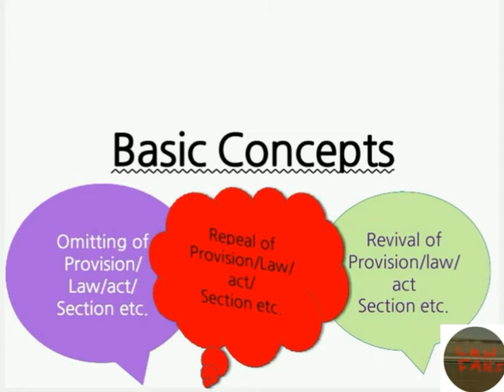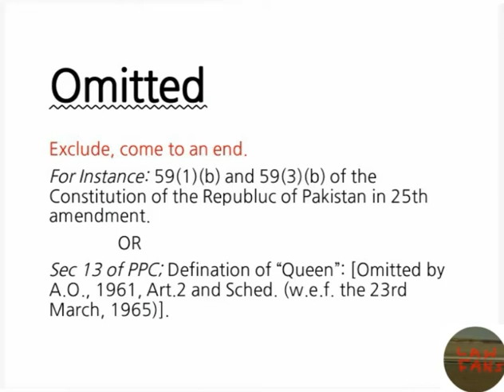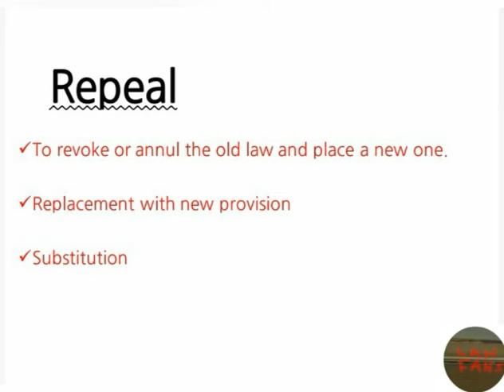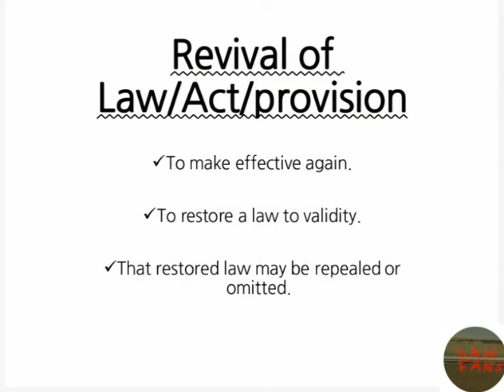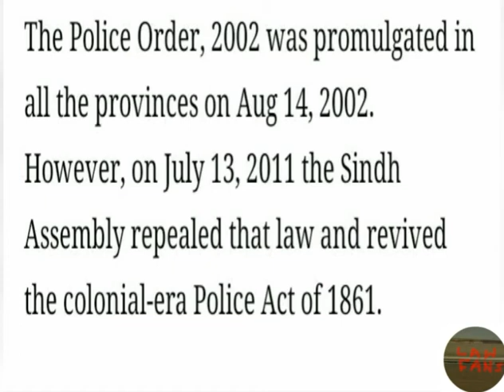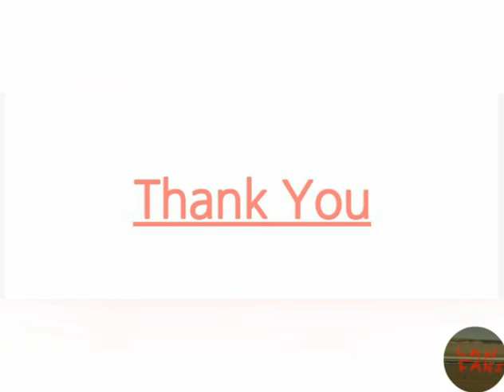Omit of law/provision Repeal of law/act Revival of law/act/provision. In Urdu/Hindi |LawFans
This video unveils the basic concepts and ingredients that are used in legislative procedure, i.e. are omit, repeal and revival of law/act/provision.

Omitted law: law or any act when is made no longer valid by the Constituent Assembly, called omitted law.

Repealed law/provision: When the Constituent Assembly replaces the old law and substitutes the new one, called repealed law.

Revival Law: When the legislative body promulgates or make the repealed/omitted law effective, it is called revival law.